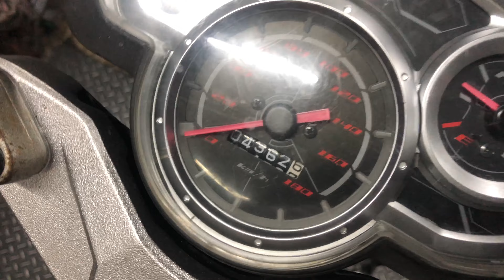PART1 : HANDLE X1R KORANG RAPAT MACAM NI TAK?? MEH TENGOK SINI AKU AJAR